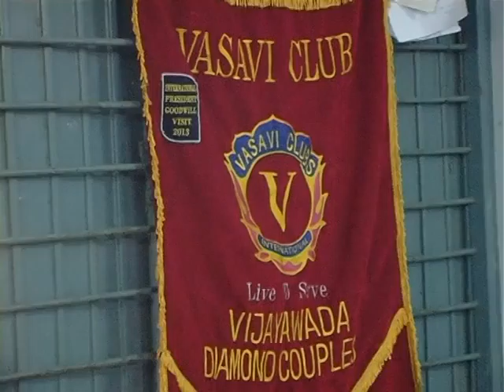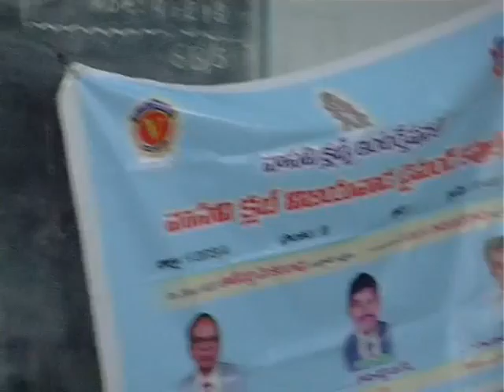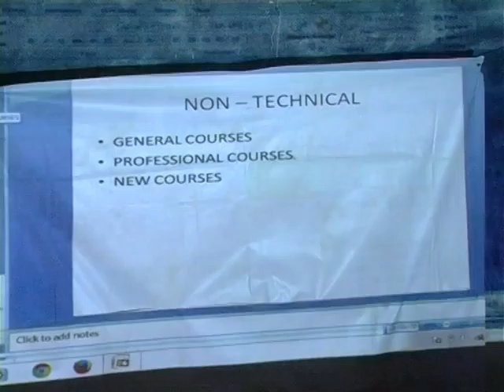VTS 03 1